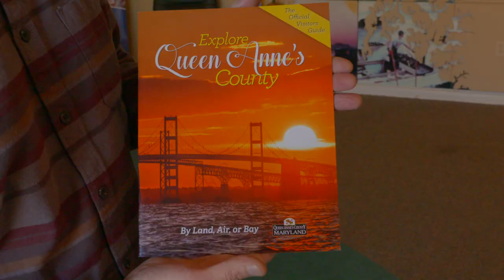Queen Anne's County Tourism's Award Winning Visitors Guide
Queen Anne's County Tourism won an award for their visitors guide at Maryland Tourism & Travel Summit. George Harvey got the details from QAC Tourism's Ashley Chenault